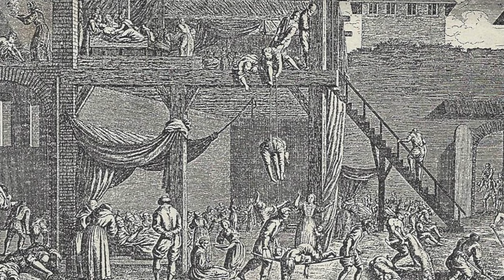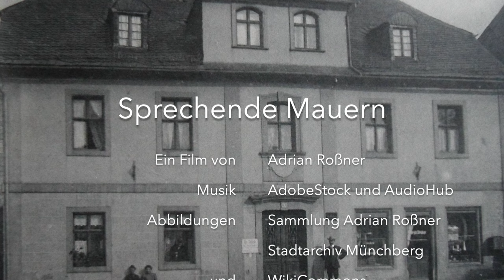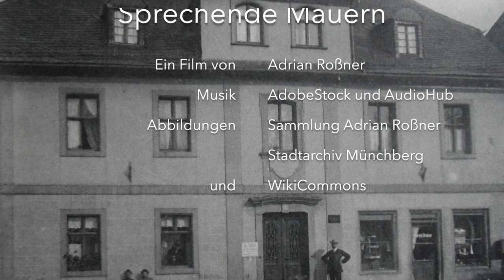1200: Das mysteriöse Kloster in Münchberg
Das Münchberger Kloster

Es gibt vermutlich rund um Münchberg niemanden, der nicht schon einmal davon gehört hat, dass sich die Stadt von einer Ansiedlung durch Mönche ableiten soll - der Name, das Wappen, der Klosterplatz... es gibt ja immerhin unzählige "Beweise" dafür. Wir wollen uns auf eine spannende Spurensuche nach dem mysteriösen Kloster machen und versuchen, ein wenig Licht ins Dunkel der Geschichte zu bringen!

0:00 Einführung
2:11 Ein Blick in die Besiedlungsgeschichte
3:30 Der Germanenkult des Kaiserreichs
4:38 Die Slawenfrage
6:50 Das Problem der Ortsnamensforschung
9:12 Missionierung und Christianisierung?
10:17 Der wahre Ursprung Münchbergs
12:10 Wie der Mönch ins Stadtwappen kam
13:40 Das Geheimnis des Siebenbrüderhauses